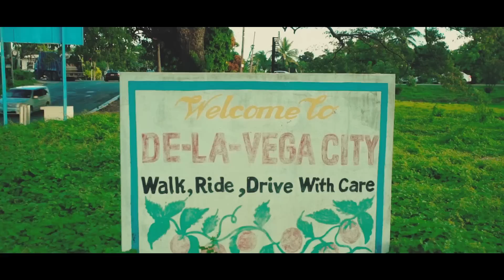MURPH - POSITIONIN'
OFF OF MURPH'S "POSITION OF POWER" PROD x RICH EYE AM